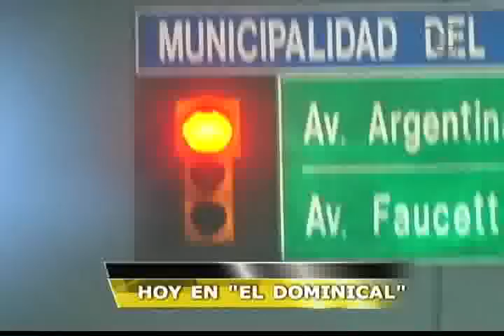El reino del machetero: el habitante más simpático y amistoso de Chanchamayo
En la selva de nuestro país existe un animal que se roba todas nuestras miradas debido a la belleza que posee, nos referimos al Machetero, un roedor de gran tamaño que en algunos lugares es criado.